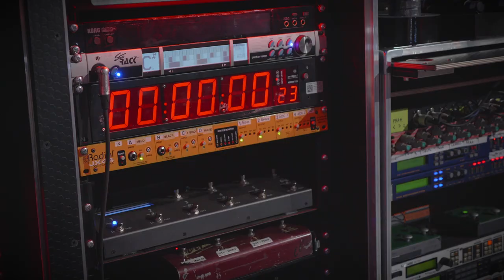ERNIE BALL & SHAKA PONK ! Interview de Mandris et Pierre en tournée 2019 ! (vidéo La Boite Noire)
Découvrez les cordes approuvées par Mandris le bassiste de SHAKA PONK et son Backliner, Pierre !

Mandris utilise les cordes Ernie Ball Regular Slinky 45-130 en 4 cordes SI - MI - LA - RE pour leur flexibilité, brillance et robustesse à toutes épreuves !

Retrouvez SHAKA PONK en tournée !